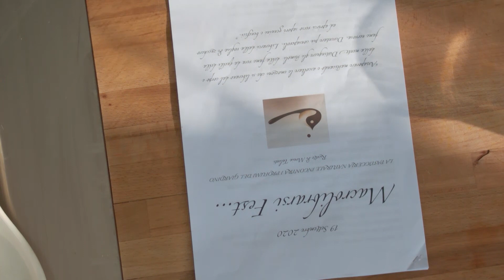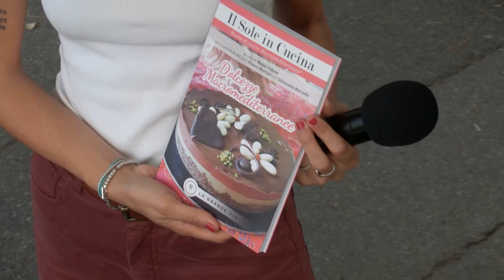Monia Talenti, "Scoprire i tesori del giardino per profumare in modo sorprendente i nostri dolci"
Dolcezze di salute per il palato e per il cuore. Un piccolo corso di pasticceria naturale secondo gli insegnamenti del Dr. Berrino.